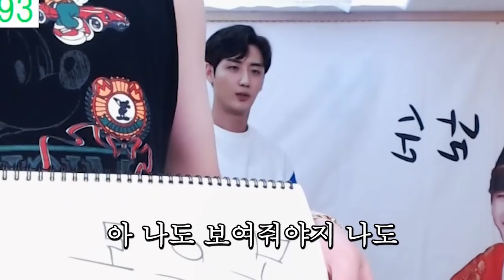그녀와 몸의 대화를 해보았습니다